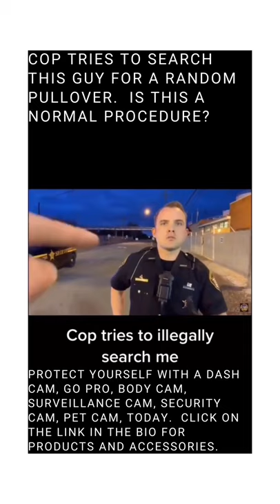COP TRIES TO SEARCH THIS GUY FOR A RANDOM PULLOVER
THIS COP GOT IT HANDED TO HIM!

PROTECT YOURSELF FROM MOMENTS LIKE THIS WITH A DASH CAM, BODY CAM, PET CAM, SMART HOME CAM, SURVEILLANCE CAM, GO PRO ETC.